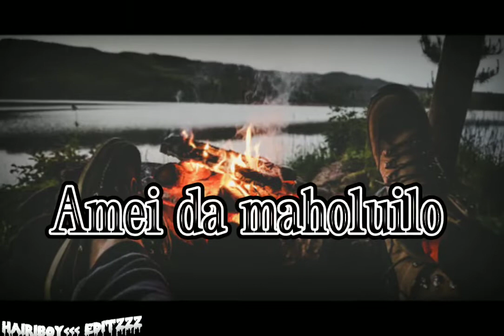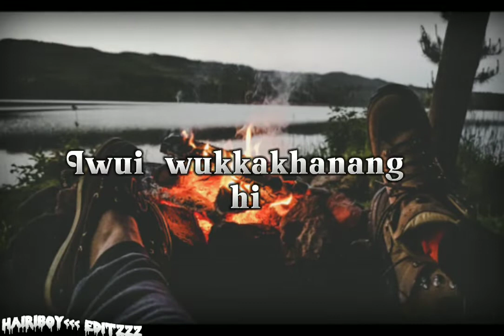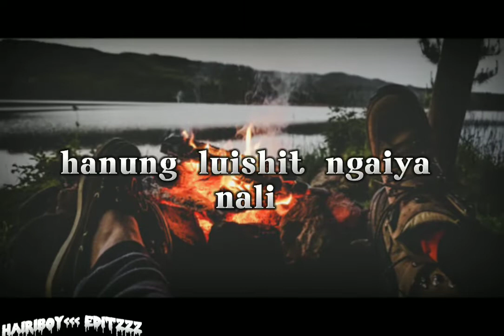Amei da maholuilo | Tangkhul lyric video | Thangmeiso Shinglai